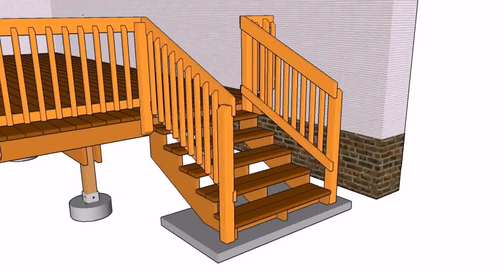Wooden Porch Steps Designs (see description)